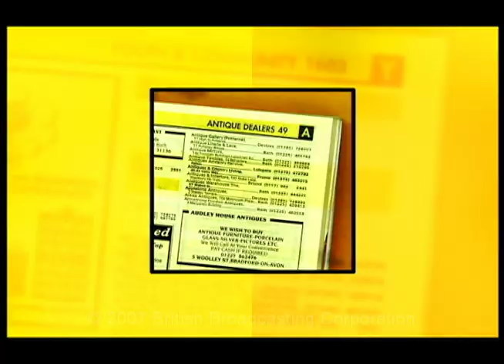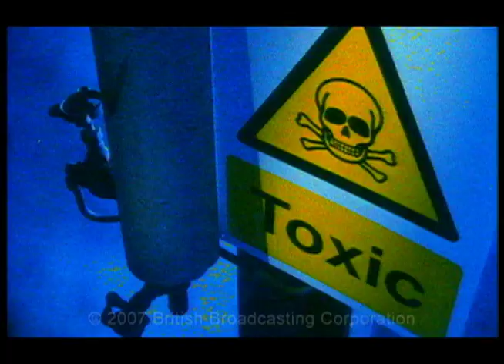Rise over Run - Killing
This is a short compliation of clips i edited of a train ride me (kenny) and Gabu  went on a train ride to god fucking faraway
along with some cool pics and a trippy vid from some BBC show... enjoy!

but anyways this is our song/jam

Kenny: guitar
Gabu: vocals and bass
Julio: percussion